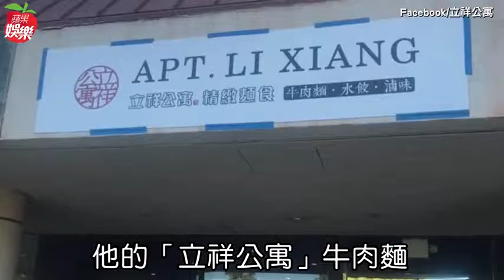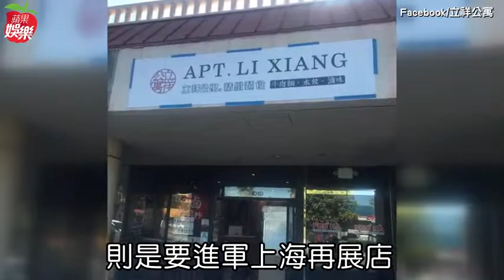【獨家】邵昕牛肉麵外交 掏千萬進軍L.A. | 蘋果娛樂 | 蘋果新聞網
恭喜邵昕的副業「立祥公寓」牛肉麵店進軍美國！在台灣已有3家店的他，近來和另一股東合資砸1千萬元台幣，在美國洛杉磯開店，要讓當地華人感受台灣的家鄉味，人正在洛杉磯的他，昨接受《蘋果新聞網》訪問透露為此已經籌備3年，加上要因應當地華人口味，他也親自到超市買食材，而且當地對開店審核嚴格，過程費時辛苦，但邵昕認為投資值得，美國店預計在30日開幕。